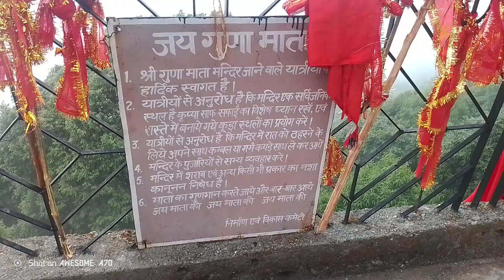Guna mata temple in mcleodganj # mcleodganj dharmshala hp # google pay 8919797746